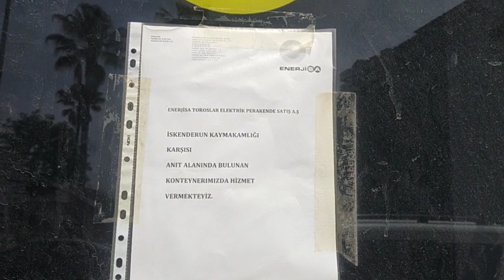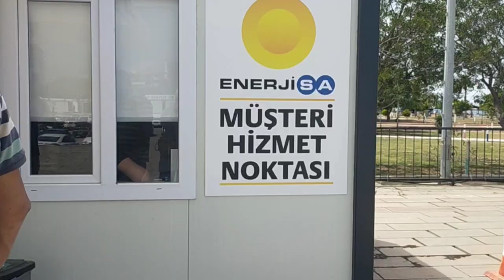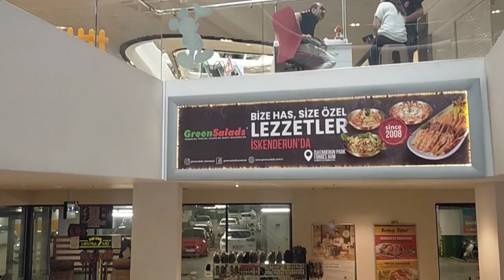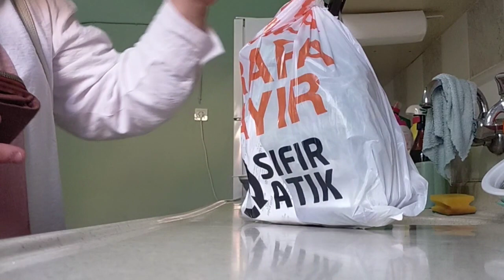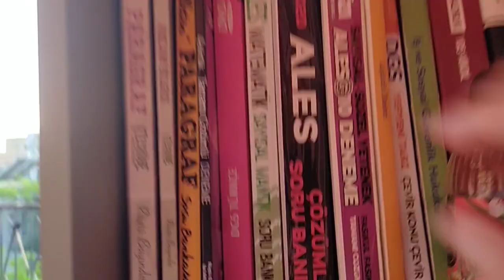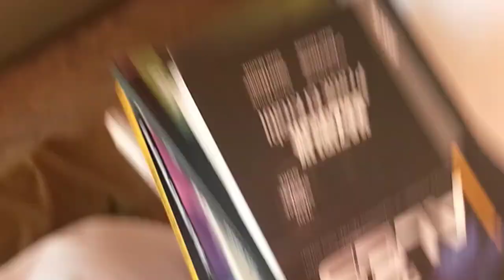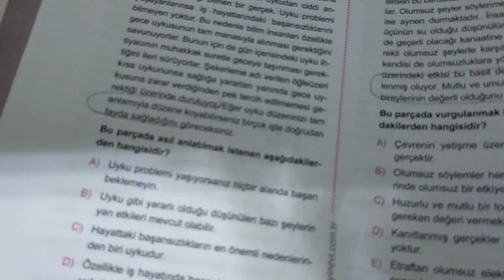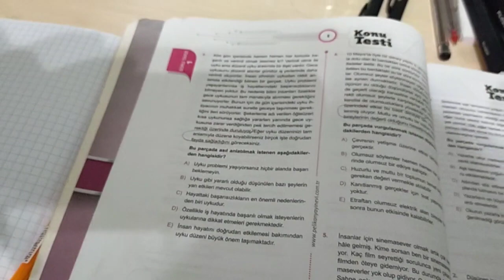BU VLOG ASLINDA YOKTU